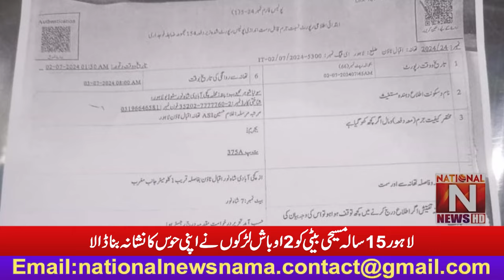'' The story of a Christian daughter from Lahore '' (National News Nama)